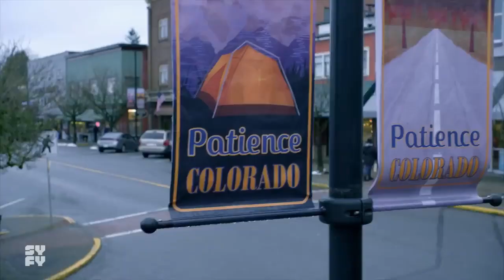Resident Alien (TV Series 2021-) | trailer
(TV Series)
A crash-landed alien takes on the identity of a small-town Colorado doctor and slowly begins to wrestle with the moral dilemma of his secret mission on Earth.